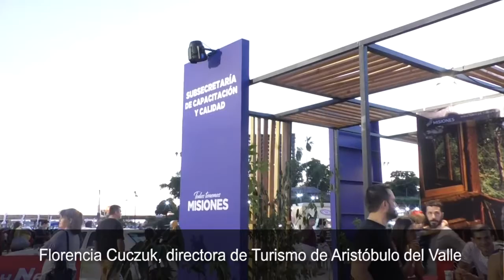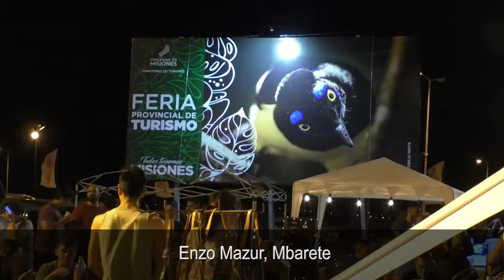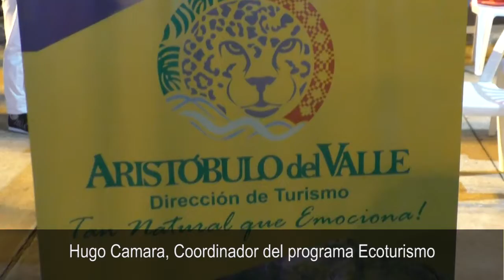Finzalizó la Feria de Turismo